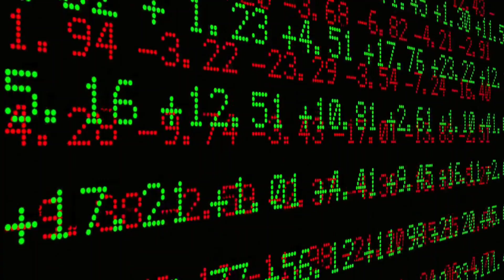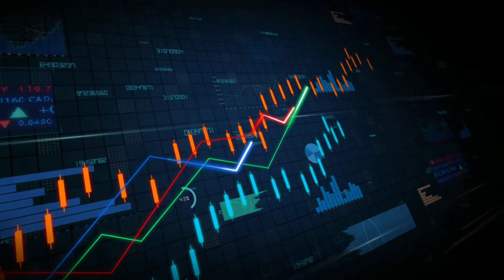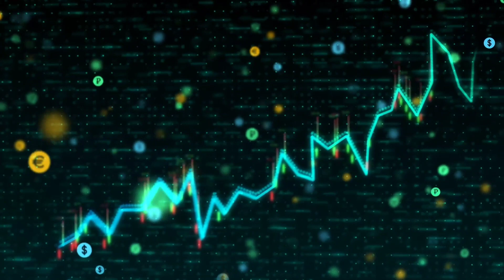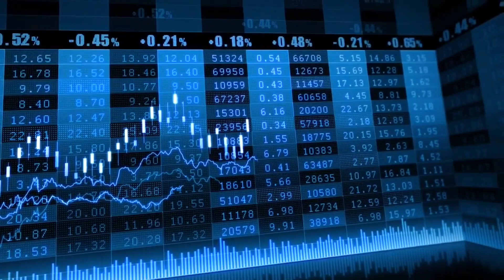பகுத்தாய்ந்த பத்து பங்குகள் | Today's Top10 stocks By CNBC